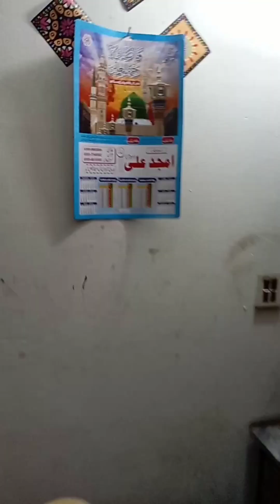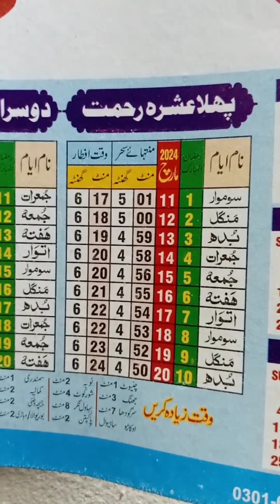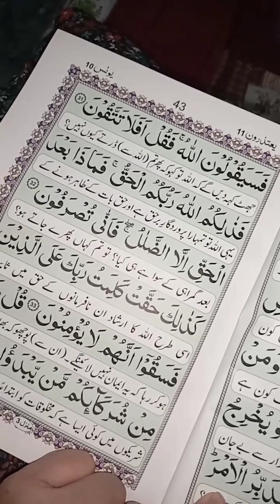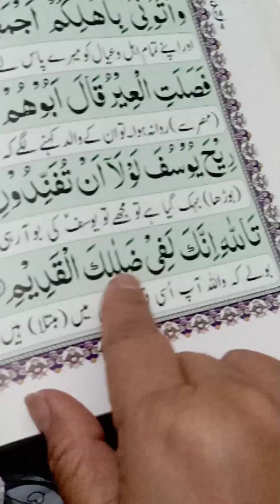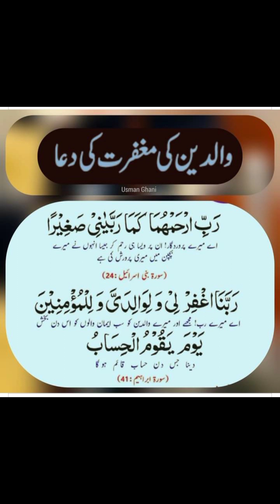Pehli Sehri | Pehla Roza | Ramzan Mubarak | beti ne grander Machine Jala di 😯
AJ Ramzan ka Chand Nazar Aya ham NY Chand dekh kr Dua ki our kitchen me cooking ki our matar Alo chicken bnaya our nuggets our roti pkai our beti NY Grander Machine jla di pher hm be esha ke namaz pri our Quran Pak perra, 3 ghente so kr othy 3 bajy sehri pkai our chaey desi ghee KY parathy pkaey Dadi ki lasii B'nai our nuggets fry keya roza rkha phr namaz our Quran parha

My Search

Saira ke mehfil
Saira Ka kitchen
Saira vlogs
Saira Mughal
Ramzan
Ramzan Mubarak
Pehla Roza
Pehli Sehri
Psychologist ne bnaey nuggets
psychologist ne jla di grandeur machine
beti ne bnaey nuggets
pehli sehri mubarak
pehli sehri
ramzan ki pehli sehri
ramzan ki pehli sehri mubarak ho
ramzan ki pehli sehri mubarak ho status
ramzan ki pehli sehri mubarak
sehri
ramzan ki pehli sehri mubarak status
pehli sehri status
ramadan ki pehli sehri
ramzan pehli sehri status,pehli sehri mubarak status
ramadan ki pehli sehri mubarak ho
1st sehri
ramzan ki pehli sehri mubarak whatsapp status
ramzan sharif ki pehli sehri mubarak ho status
sehri status
sehri mubarak
vlogs
vlogs
family vlogs
daily vlogs
travel vlogs
mini vlogs
sourav joshi vlogs
sidhu vlogs
blogs
fun vlogs
vj siddhu vlogs youtube channel
hira vlogs
vaas vlogs
vasu vlogs
food vlogs
ubin vlogs
neetu vlogs
zubeen vlogs
office vlogs
telugu vlogs
america vlogs
village vlogs
vlogs of telugu
lakhneet vlogs
dipika ki duniya
kashaf ansari vlogs
mahrukh salman
real family world
viral vlogs
pakistani family vlogs
pranks
hamari subah
gaon ki routine
pak village families
happy joint family
pakistan punjab life
couple vlog

pehla roza kab hai 2024
pehla roza kab hai
pehla roza
2024 ka pehla roza kab hai
pehla roza kab hoga
ramzan ka pehla roza kab hai
2024 mein pehla roza kab hai
pehla roza kab ho ga
pehla roza kab ka hai
roza kab hai 2024
ramzan ka pehla roza 2024
pehla roza 2024 kis din hai
2024 mein pehla roza kab hoga
roza
ramzan ka pehla roza kab hai 2024
pehla roza ramzan da kis tarikh ko hai
beti ka pehla roza
ramzan ka pehla roza
pehla roza kis din hai
chinese television dramas
romantic chinese drama
chinese drama
chinesedrama
the evil within 2 pesadelo
psychobreak 2
how to
how
 faster
juice
survil
pakistani vlogger in dubai
pak village family new video
panjabi vlogger
10 minutes recipe
15 minutes recipe
nasira khanum vlog
snacks
nuggets
naush vlogs
mintoo family
breakfast ideas
mintoofamily
Shoaib Qasim
happy panjabi family